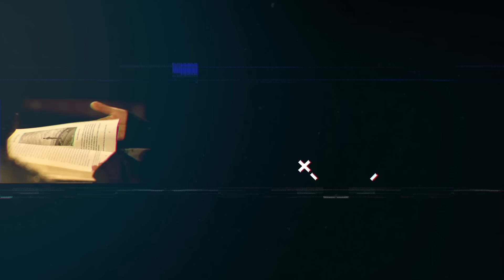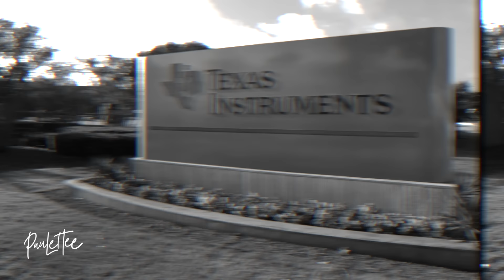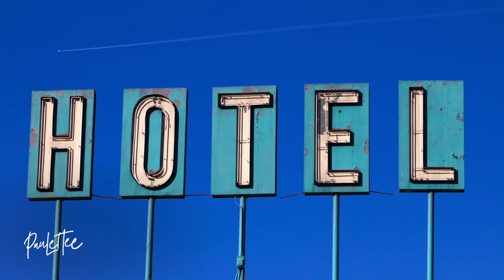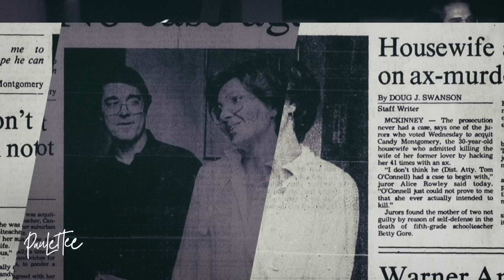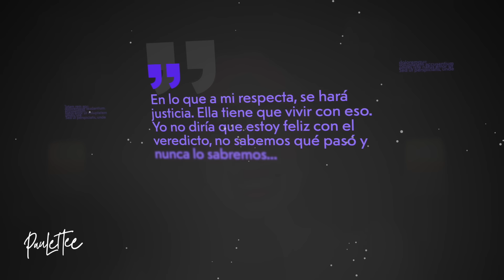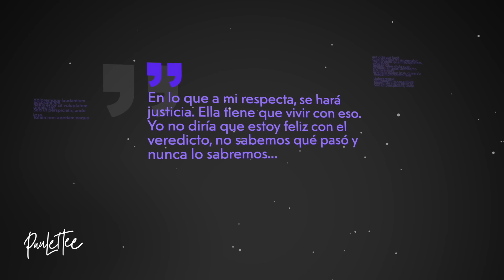¡Se ENAMORÓ de un HOMBRE AJENO y todo SALIÓ MAL! - Paulettee